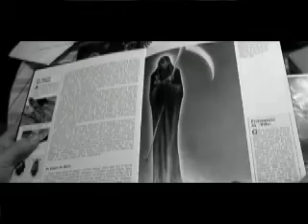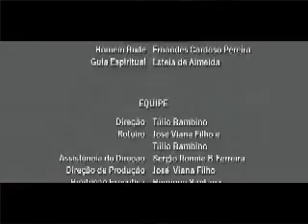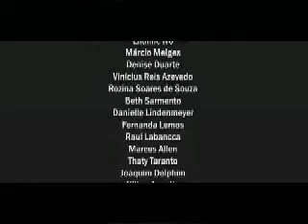REGRESSõES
Ficção,12 minutos, Captação em HDV e Mini-DV, finalização em Mini-DV, Preto e Branco.

Seis jovens resolvem produzir um documentário piloto para um programa de TV sobre lugares malditos e fatos macabros. Experiência em narrativa fragmentada e visual retrô Preto e Branco.

Six young guys decided to produce a pilot program for TV about cursed places and beyond life experiments. In black white old school and broken narrative, this short movie intends to be a serious joke on terror stylish movies.

Elenco:
Roberto Rezende
Hugo Bhering
Leonardo G. Rabelo
Janaína de Moraes
Flávia Fontenelle
Elisa Reis
Ernandes Cardoso Pererira
Estela de Almeida

Equipe:
Túlio Bambino
Sérgio Ronnie B.Ferreira
Martin Sciarretta
Bruno Santos
José Viana Filho
Henrique Santana
Gustavo Amaral
Renata Marinho
Nathara Imenes
Carlos Eduardo Borges
Mariana Katona Leal
Aline Calamara